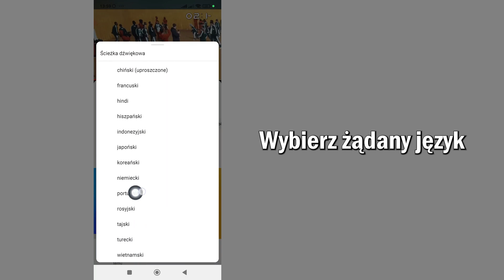Jak Zmienić Język Dźwięku W Filmach YouTube | Szybko i Łatwo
Jak zmienić język audio w filmach YouTube
W tym filmie dowiesz się, jak krok po kroku zmienić język audio w filmach YouTube. Zmiana języka audio w filmach YouTube jest bardzo łatwa i możesz to zrobić łatwo dzięki temu samouczkowi.

Jeśli ten samouczek zadziałał prawidłowo, polub ten film i zostaw komentarz poniżej!
Jeśli masz prośbę o szkolenie, napisz nam o tym w sekcji komentarzy, aby można było je przeprowadzić w jak najkrótszym czasie
Dziękuję bardzo❤️